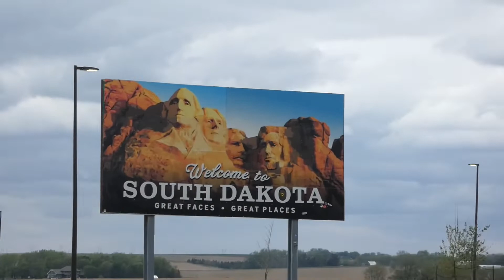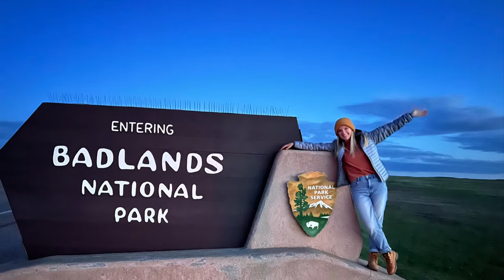The Badlands, South Dakota